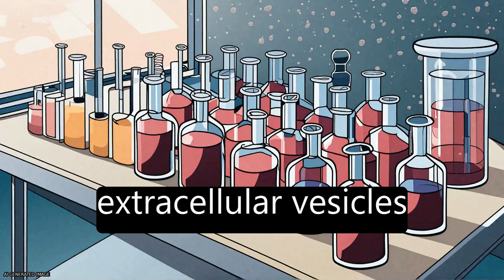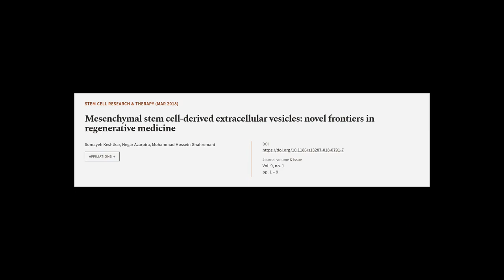Mesenchymal stem cell-derived extracellular vesicles: novel frontiers in regenerative... | RTCL.TV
### Keywords ###

### Article Attribution ###
Title: Mesenchymal stem cell-derived extracellular vesicles: novel frontiers in regenerative medicine
Authors: Somayeh Keshtkar, Negar Azarpira ,and Mohammad Hossein Ghahremani
Publisher: BMC
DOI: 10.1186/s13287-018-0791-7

### Video Timestamps ###
0:00:00 - Summary
0:00:58 - Title
0:01:05 - Tail
0:01:09 - End